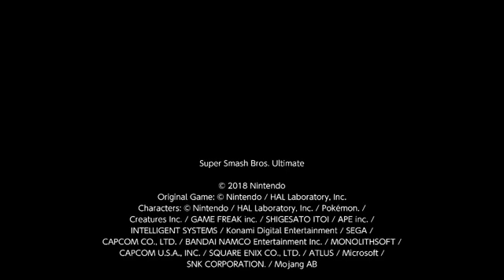I've been trying to get this clip for over a year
Fun Fact: half of Dedede's dair doesn't have a hitbox